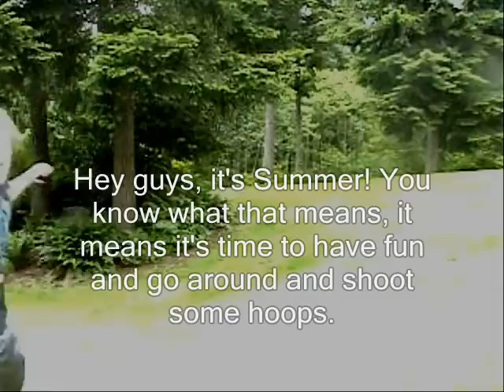Fred Plays Basketball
Fred decides to celebrate Summer by playing some basketball.

NEW! Follow me on Vine! @Chaos10110

Now is on LinkedIn!

Now has a Reddit!